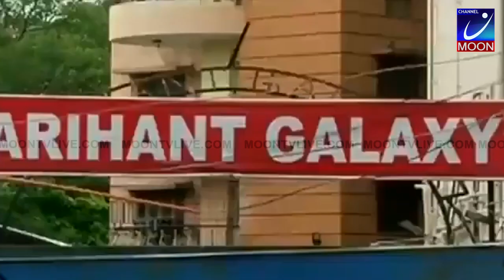நீட் ஆள்மாறாட்டம் மேலும் 3 மருத்துவ மாணவர்கள் கைது